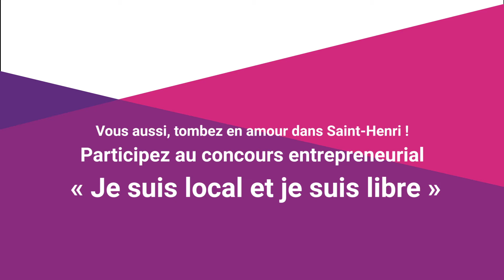Je suis local et je suis libre - Révélations amoureuses de Katia Dion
Katia Dion a eu un véritable coup de foudre pour son local.
Entrepreneurs, vous aussi tombez en amour dans Saint-Henri. Participez au concours entrepreneurial jesuislocaletjesuislibre.